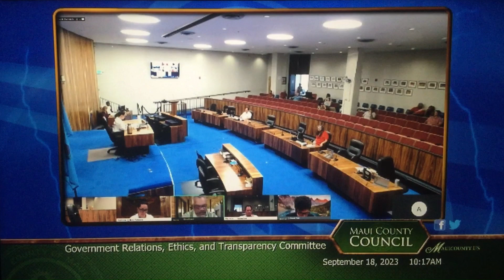Maui Committee 9-18-23 Closing 3 Shane Sinenci